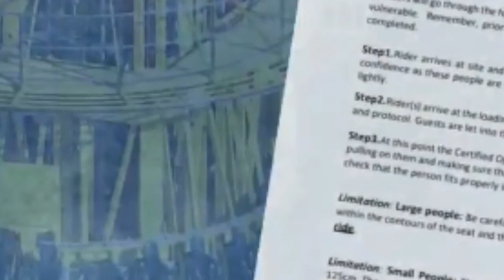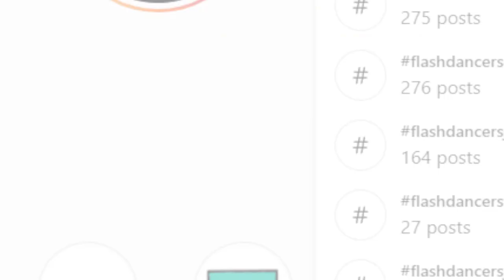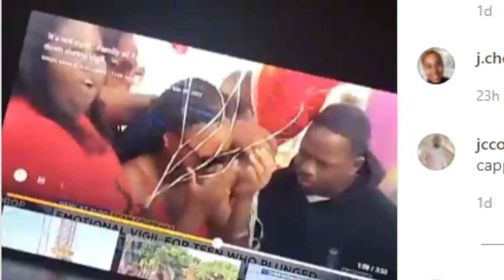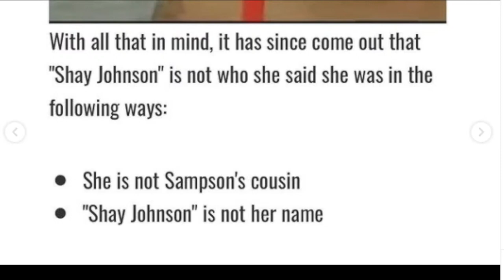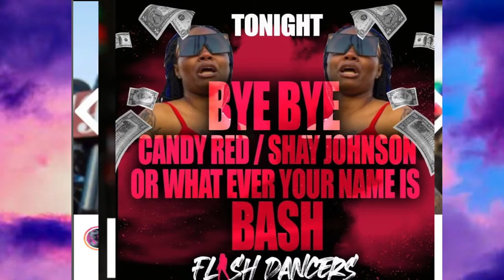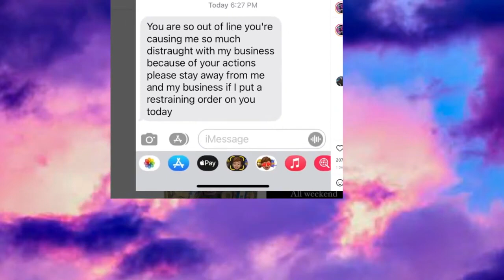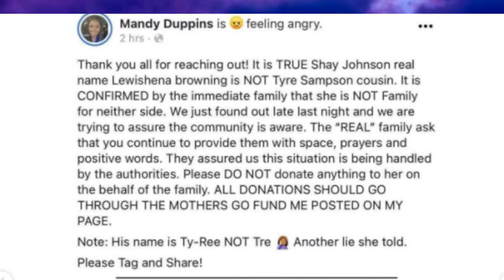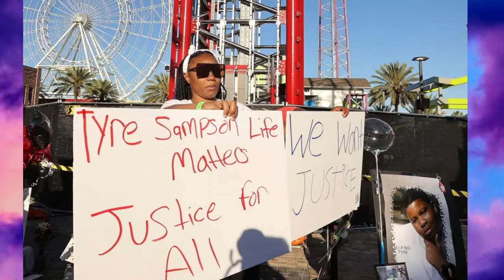Liar gets fired on her day off then job clout chases